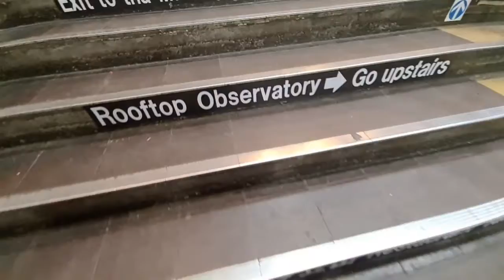Blown Away By This place is Amazing [ Kurobe Alphine Route ]